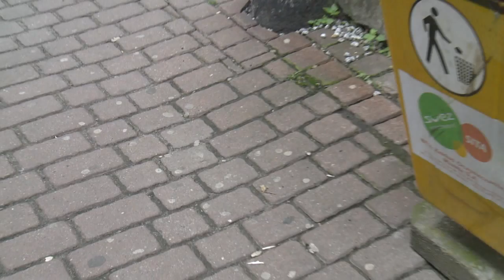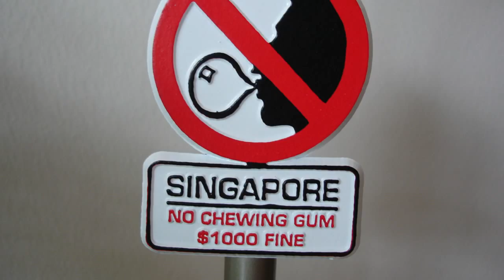Ulice całe w gumowych plackach